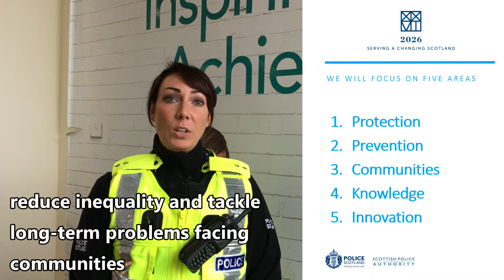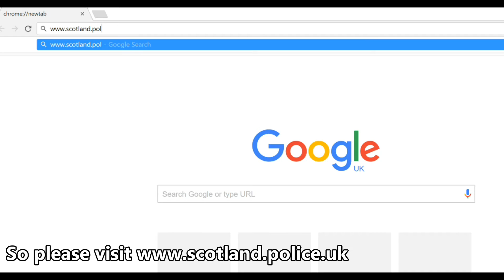Policing 2026 Ayrshire with Subtitles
In this short video, PC Bradford, Ayrshire College Liaison Officer, talks about our Policing 2026 strategy.

PC Bradford explains what Policing 2026 is, why we need to make changes and what we plan do to make sure that we deliver sustained excellence in service and protection for the people of Ayrshire and Scotland.